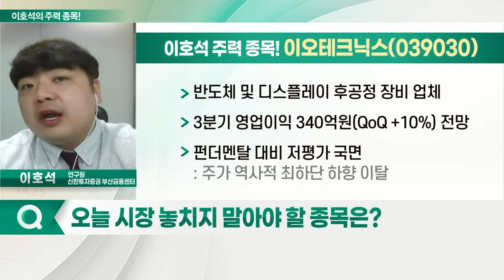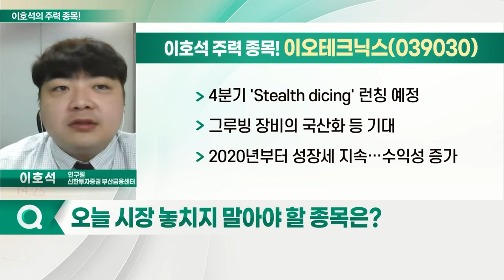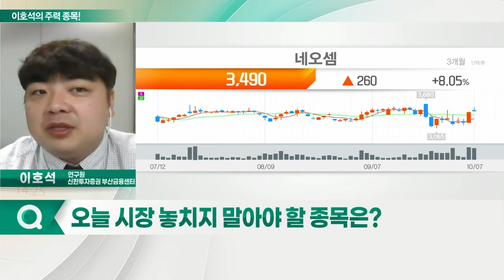이오테크닉스, 파크시스템스, 하나마이크론, 네오셈_이호석의 주력 종목 (20221011)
1. 이오테크닉스(039030)
2. 파크시스템스(140860)
3. 하나마이크론(067310)
4. 네오셈(253590)

- 반도체 및 디스플레이 후공정 장비 업체
- 3분기 영업이익 340억원(QoQ +10%) 전망
- 펀더멘탈 대비 저평가 국면
- 4분기 'Stealth dicing' 런칭 예정
- 그루빙 장비의 국산화 등 기대
- 2020년부터 성장세 지속… 수익성 증가

네오셈(253590)
- 3분기 영업이익 31억원 전망
- 올해 연간 영업이익 141억원(+190%) 전망
- 견조한 반도체 테스터 관련 수요 존재
- 역대급 수주잔고 기록 전망
- 기존 자동화 검사 장비 수주액 상향